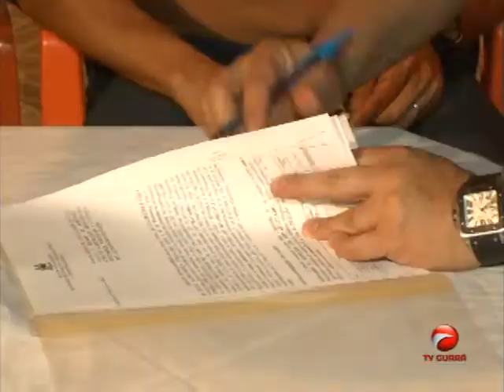USC vai funcionar no Coroadinho